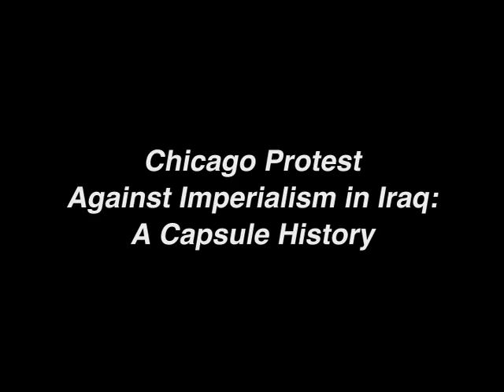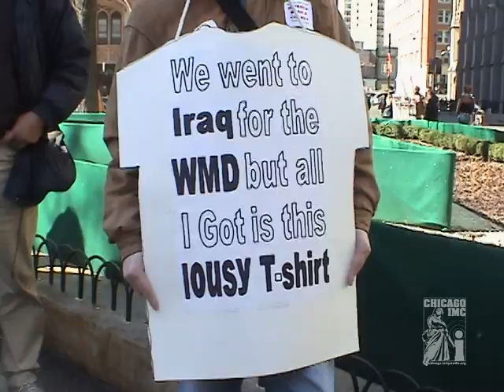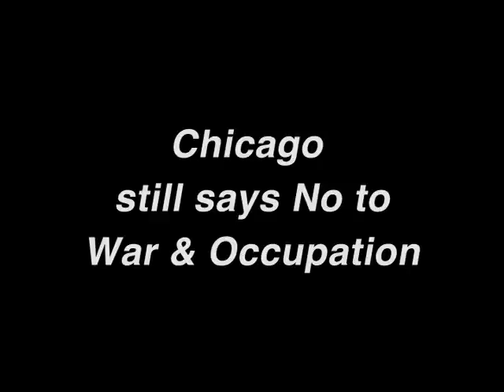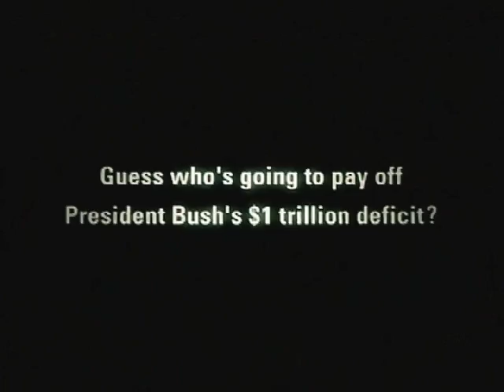Chicago Independent TV: Episode 10 (May 2005) - Chicago peace protests of March 19, 2005 (1 of 2)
The first half of the tenth episode of Chicago Independent Television (May 2005), featuring coverage of the March 19, 2005 peace protests in Chicago.